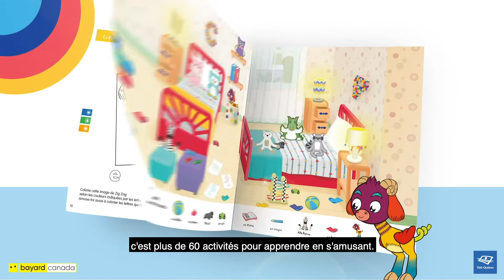Bande-annonce Le cahier d'activités Passe-Partout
Ce livre-jeu inspiré de l’univers de la populaire série Passe-Partout propose aux enfants un éventail varié d’activités amusantes telles que des coloriages, des cherche et trouve, des points à relier, des labyrinthes, des lectures à deux voix, des jeux de différences, etc.